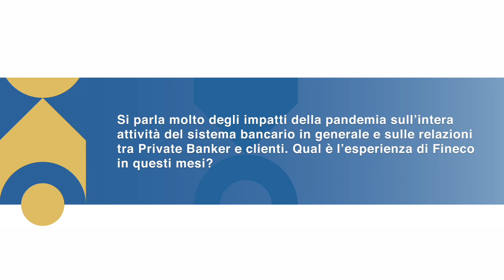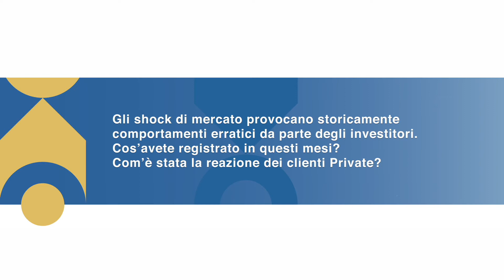XVI Forum del Private Banking - Intervista a Giampaolo Stivella (FinecoBank)